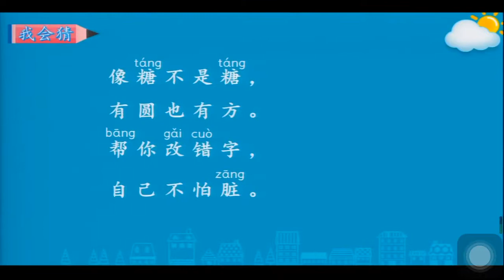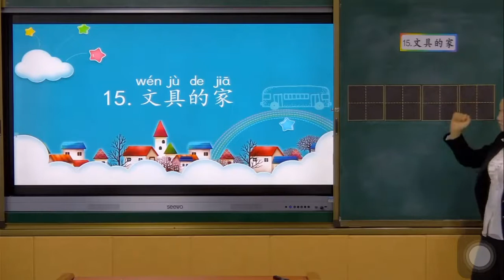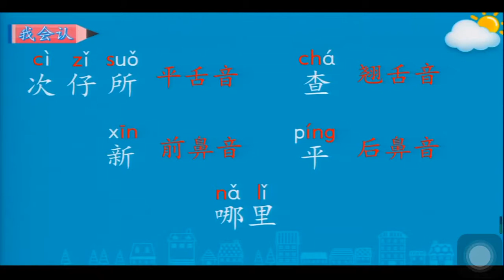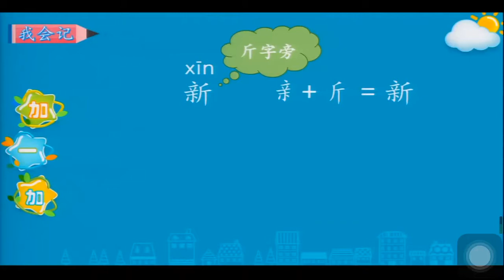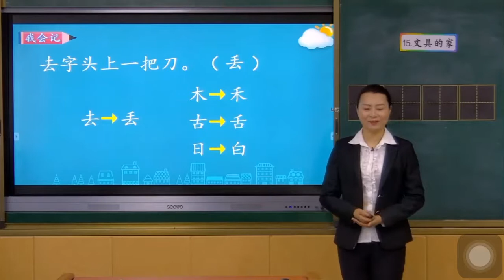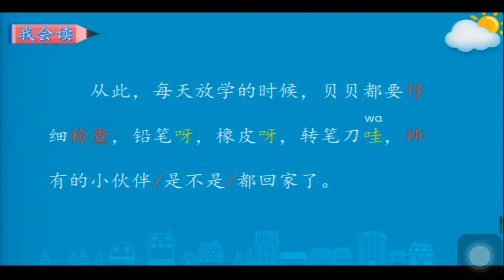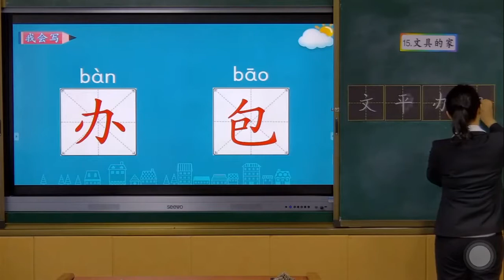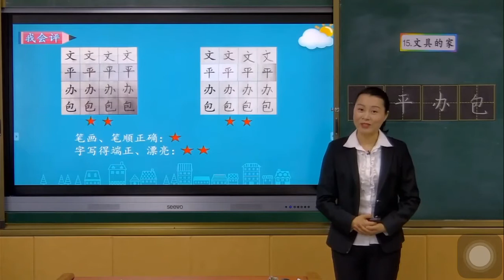一起学中文 learning Chinese 文具的家（一） 部编版小学语文一年级（下册)